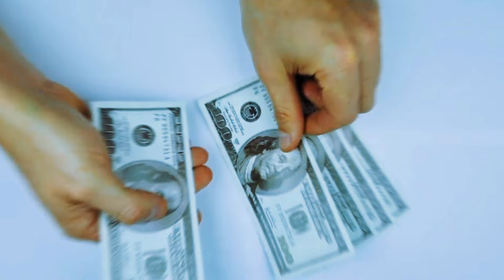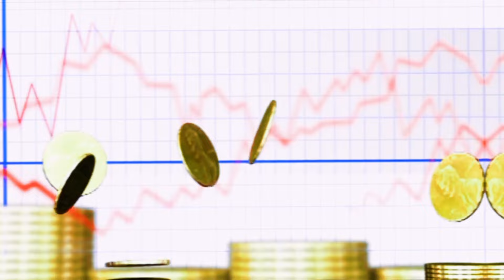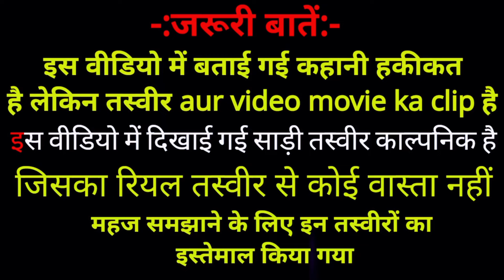history of ottoman Empire. rise and fall Osmania saltnat history